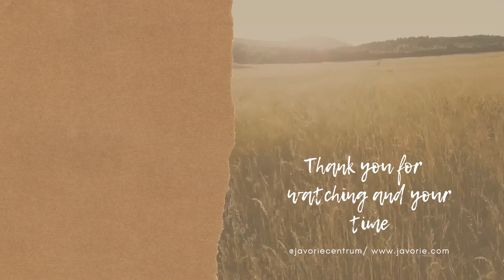Hannes Huber 2022 Koncept JA-pohľady na vlastne bytie /The concept of self-perspectives of own being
SK/
Čo som? Kto so vlastne som? Som ja moje telo? Ako sa pozerať na vlastné bytie?
Ak s Vám páčia naše pocasty a naša práca môžete nás podporiť odbverom kanála, alebo finančným darom

EN/
What am I? Who am I really? Am I my body? How to look at my own being?